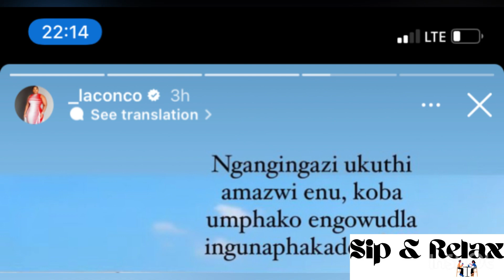Laconco and Jacob Zuma are back together 👀